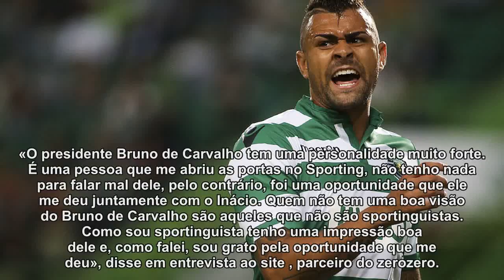Maurício, ex-central do Sporting, recorda «personalidade forte» de Bruno de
Entre 2013 e 2015 (época e meia) o central Maurício foi uma das peças mais importantes da defesa do Sporting. O jogador de 29 anos foi transferido em janeiro de 2015 para os italianos da Lazio e agora está emprestado ao Légia de Varsóvia. O jogador recorda a sua passagem pelos leões e explica como era lidar com uma figura como Bruno de Carvalho. O jogador afirma que só quem não é sportinguista é que não tem boa imagem do atual líder do Sporting.